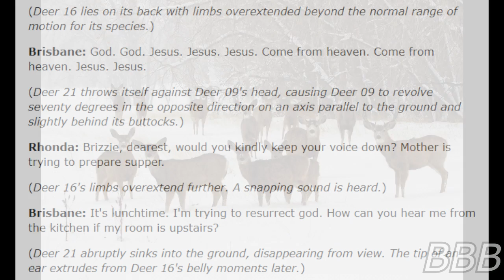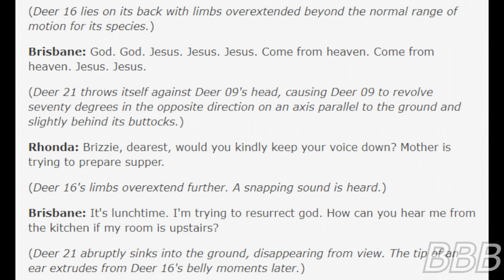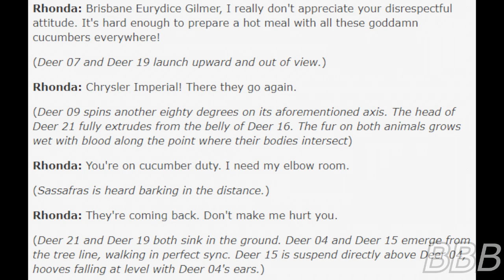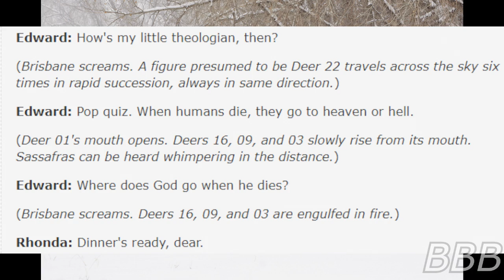SCP 5155 🇴🇭 🦌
SCP-5155 is an anomaly involving the extradimensional displacement of the Gilmer family and for some reason, 8.6 tonnes of zucchinis with a herd of 21 deer in place of them, which leads to weird scenarios.